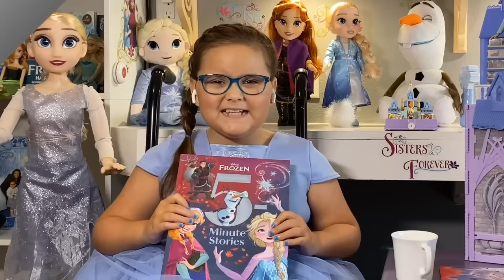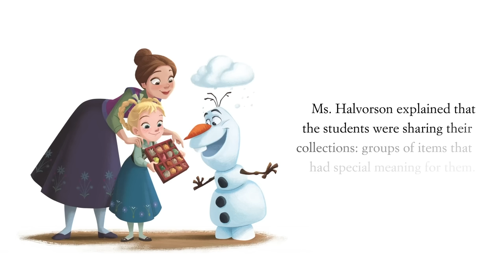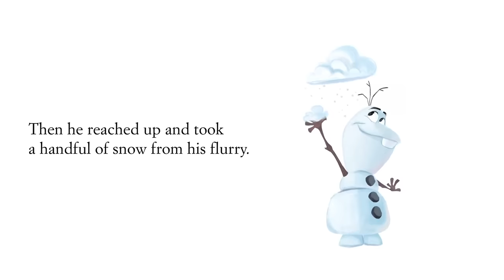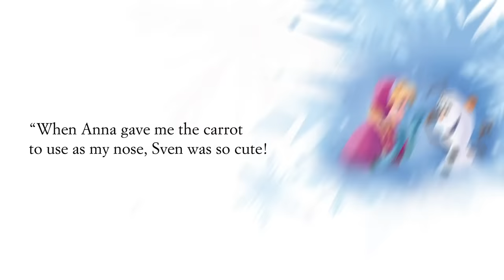Best of Elsa and Anna's Magical Moments | 1-Hour Compilation | Frozen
Join Elsa, Anna, and their pals as they relive the most wonderful moments from Disney’s Frozen. This one-hour compilation has magical moments, fun DIYs, read alongs, and more!

More Disney!

A Little Disney History: From humble beginnings as a cartoon studio in the 1920s to its preeminent name in the entertainment industry today, Disney proudly continues its legacy of creating world-class stories and experiences for every member of the family.

Disney’s Frozen on Blu-ray™ and Digital HD
Disney’s Frozen II on Blu-ray™ and Digital HD